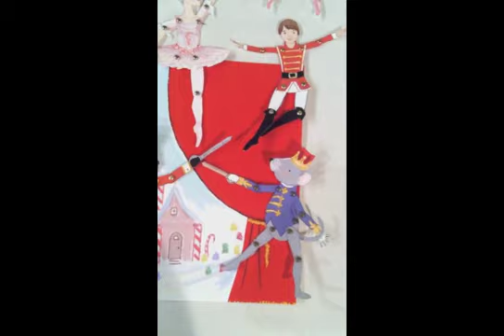The Nutcracker Puppet Theater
This is the Nutcracker Puppet Theater I designed and put together with the kids. Can't tell  who's having more fun: me or the kids!